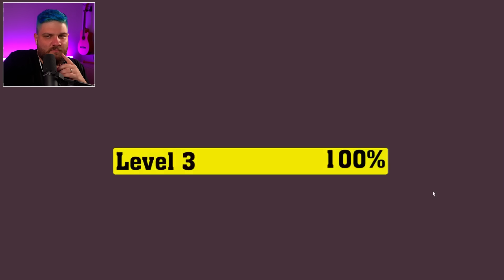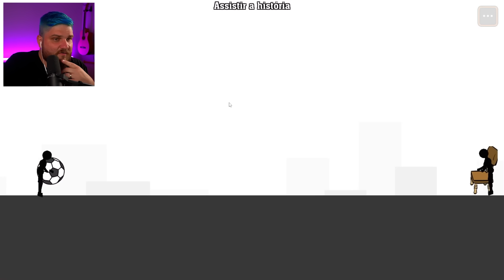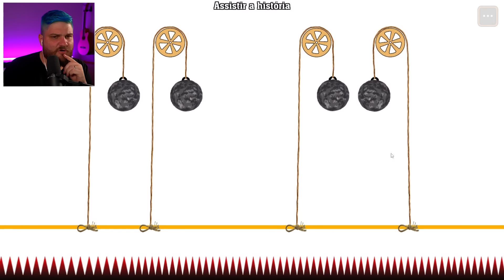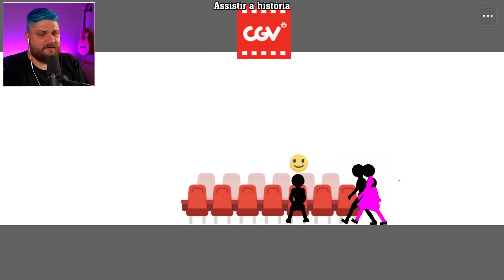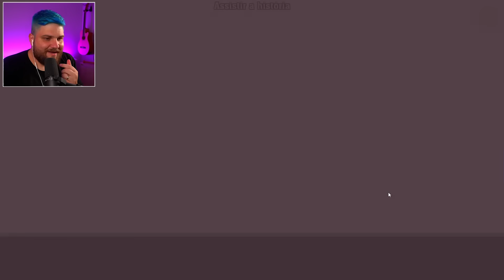APENAS 0,001% DAS PESSOAS ACERTARAM ISSO…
Game: Who Die First?